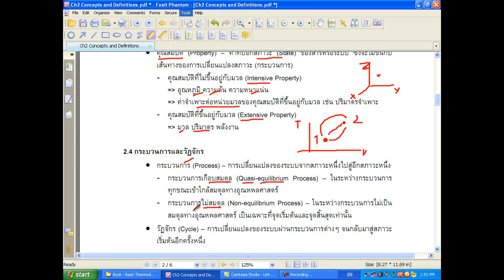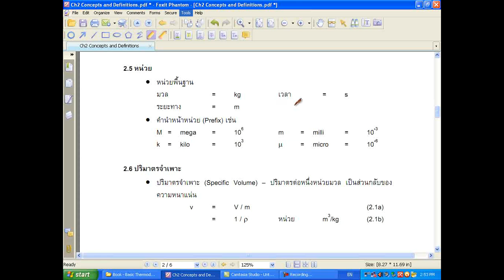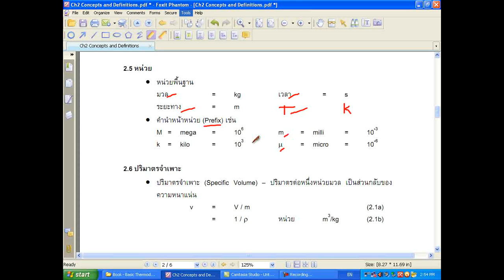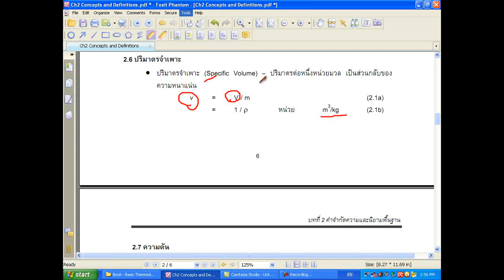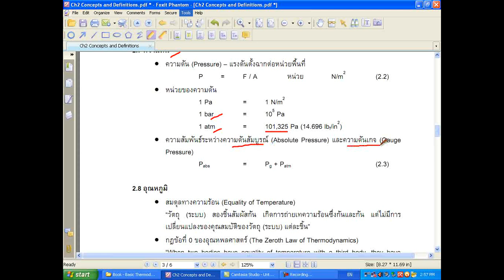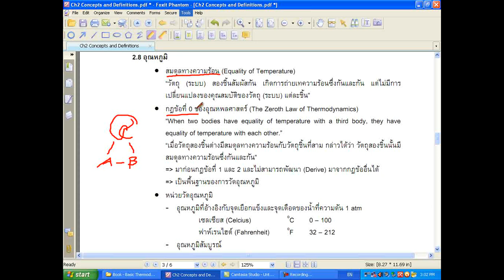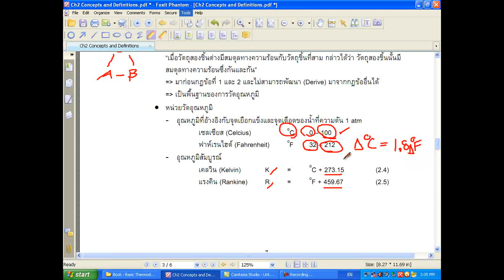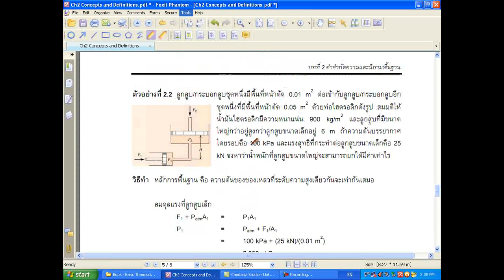MESU Thermo1 Ch2-02